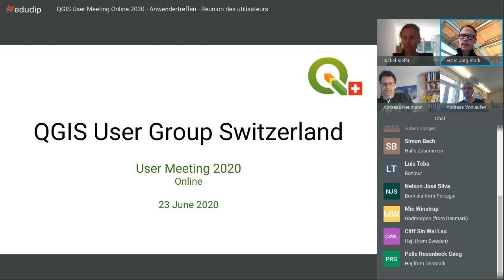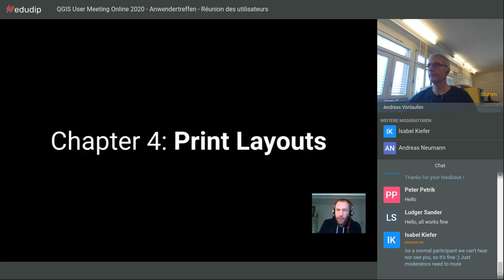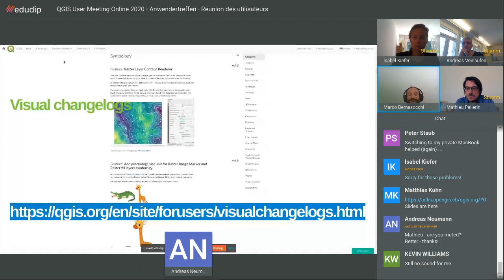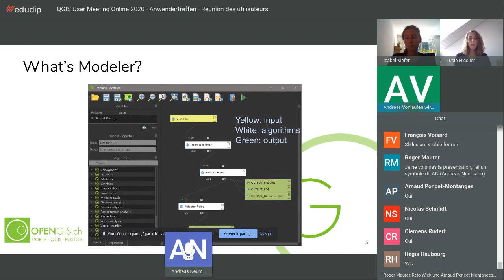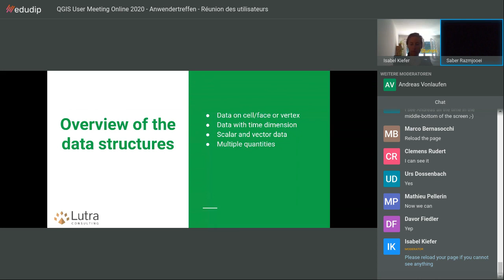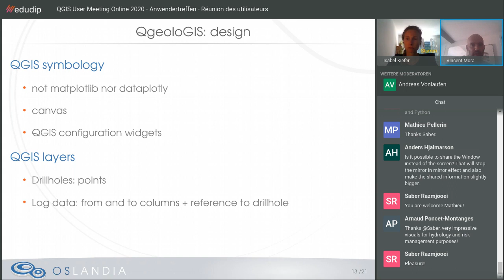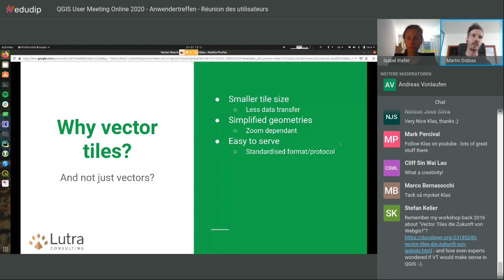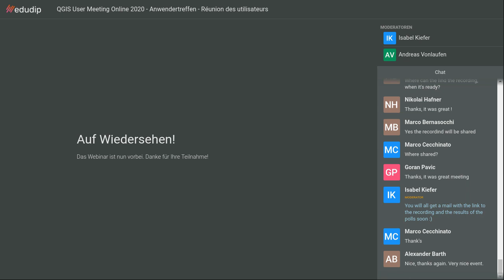QGIS User Meeting Online 2020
QGIS User Group Switzerland - User Meeting 2020 Online, 23 June 2020

0:00:12 - Greetings and Organizational Issues (Hans-Jörg Stark, President QGIS User Group Switzerland / SBB)
0:03:52 Keynote: QGIS Animation Framework with live demos and tips and tricks (Nyall Dawson, North Road) - also in this link
0:54:43 - News from QGIS.ORG. Tour of available web resources. (Marco Bernasocchi, Chair QGIS.ORG and OPENGIS.ch)
1:13:00 Multilingual QGIS projects and layout exports (Mathieu Pellerin) - unfortunately we had a screen-sharing problem in this video) - see also this Twitter thread ( with explanations
1:34:40 QGIS Modeler News (Lucie Nicolier, OPENGIS.ch)

2:07:08 Mesh & 3D News (Saber Razmjooei, Lutra Consulting)
2:24:10 QGIS geological suite (Vincent Mora, Oslandia)
2:45:50 Styling Outside the Box - Cartography Tips & Tricks (Klas Karlsson)
3:05:25 Native support for Vector Tiles in QGIS (Martin Dobias, Lutra Consulting)
3:27:58 QGIS Plugin for OpenMapTiles (Petr Pridal, MapTiler)